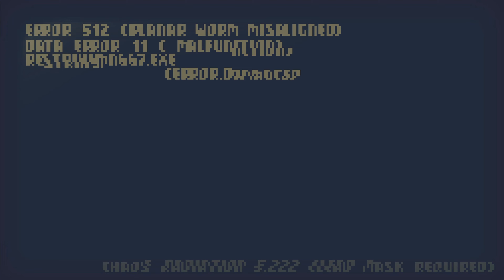Crawl CO-OP Episode #1